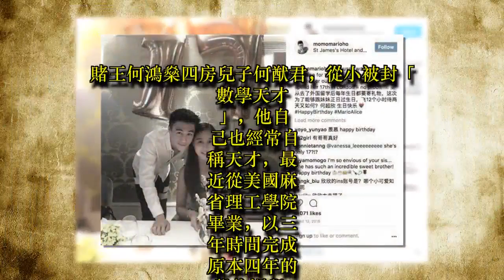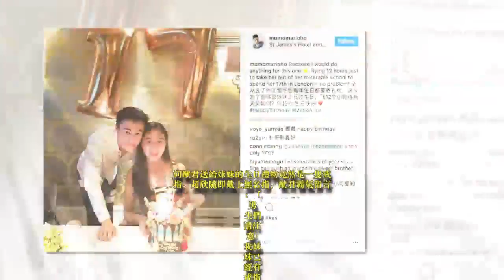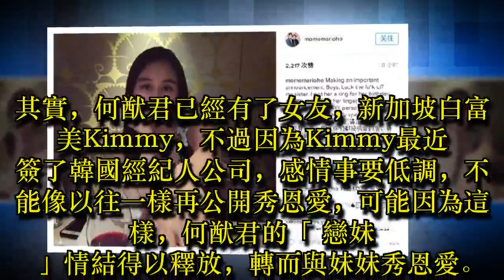賭王身價千億的高富帥兒子公開「戀妹」，用戒指牢牢套住親妹妹，霸氣宣告：「膽碰她，我會把你殺掉！」